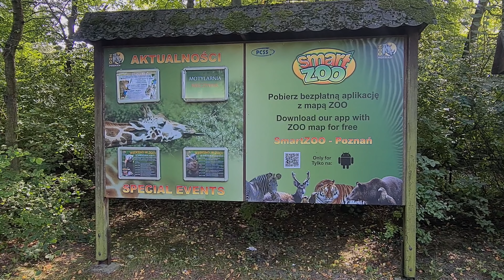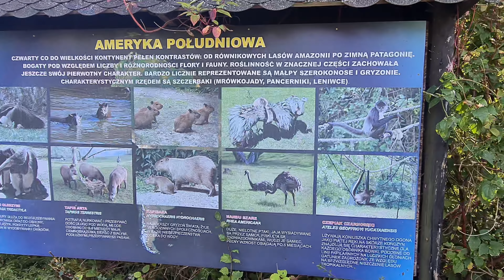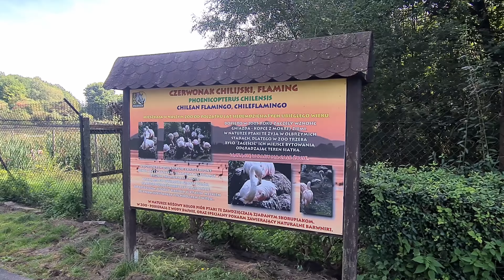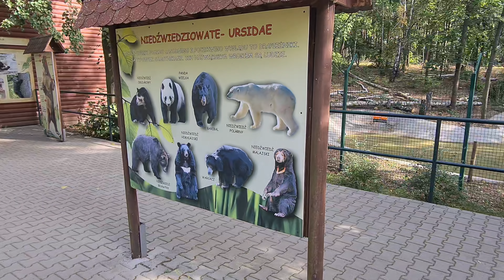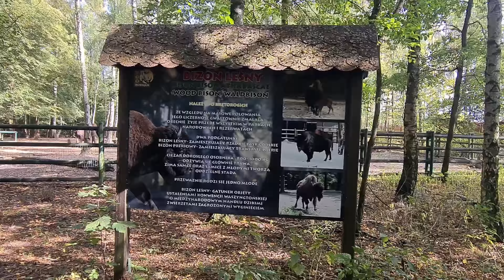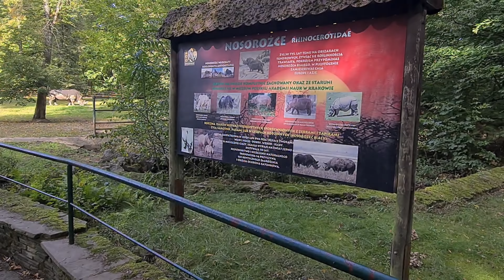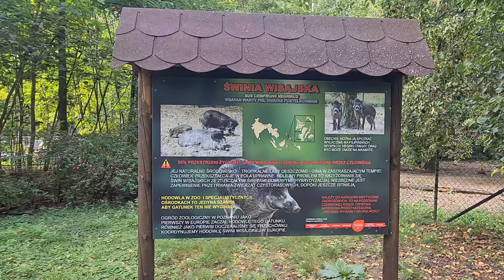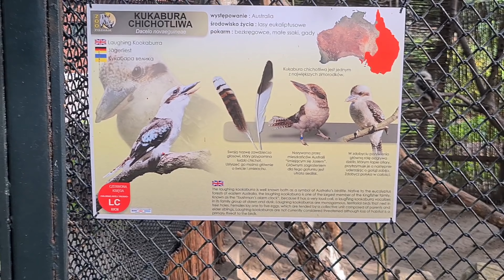Nowe ZOO Poznań